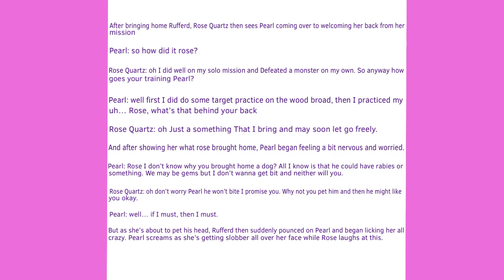Rose Quartz and a Stray Guard Dog part 2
Previous story
Rose Quartz and a Stray Guard Dog part 1